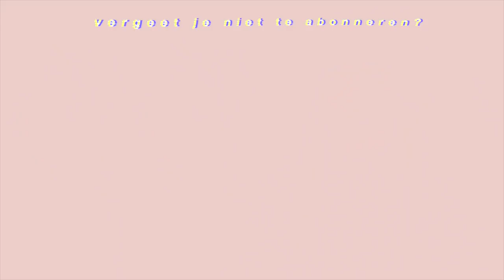SHOPLOG PRIMARK, H&M, ZARA, MONKI & MEER!! 😱😱 XXL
Bedrag 300 eutjes speciaal voor kerst!
Jeeeeeee eindelijk een SHOPLOG!
Ik heb zoveel zin in deze shoplog. Want ik doe alles ook aan! Whoop whoop

     Dins-Vrij om 18:30

Oh ja.

✔︎ Video Info
Vandaag weer een nieuwe video
Mijn video gaat vandaag over SHOPPEN!!

Jeee vandaag eindelijk weer een shoplog!

Ik snap eigenlijk ook niet...  Waarom ik dit zo lang niet meer heb gedaan...

Ik vind het altijd super leuk om naar dit soort videos te kijken...
Anywayssss

Veel kijkplezier babes